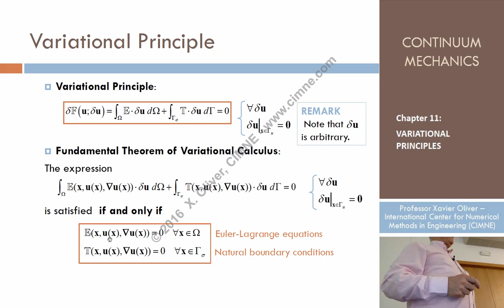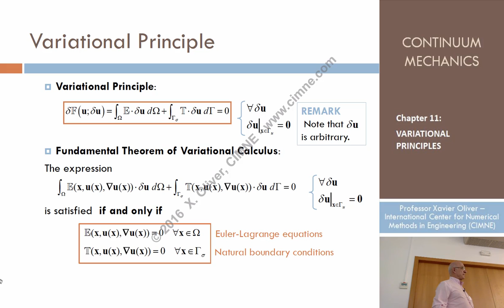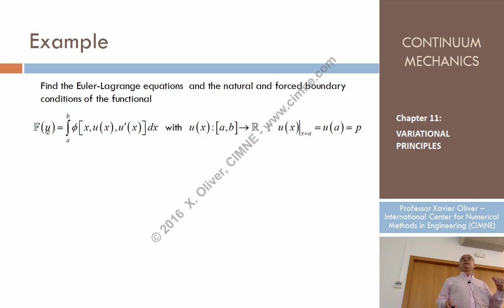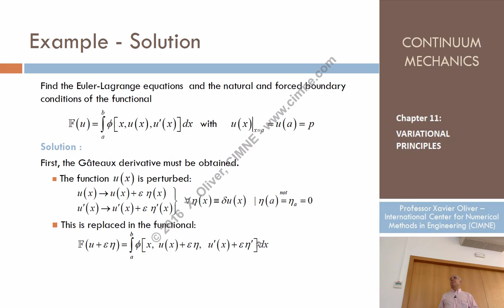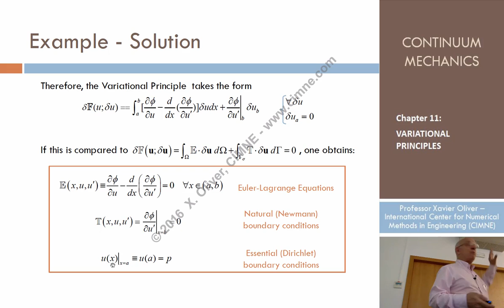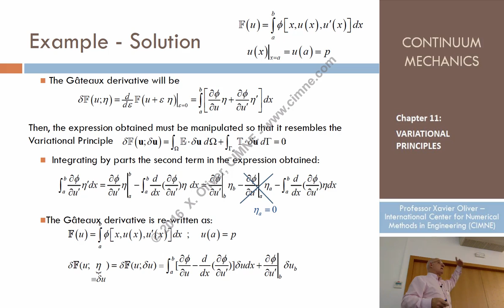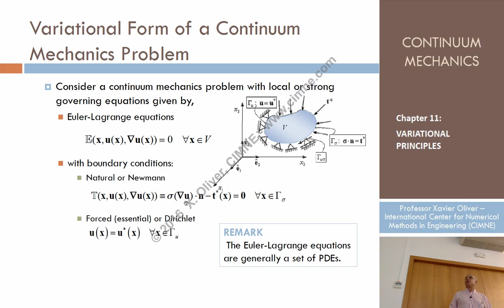Continuum Mechanics – Ch11 - Lecture 4 – Variational Principle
The written media of the course (slides and book) are downloadable as:

Multimedia course: CONTINUUM MECHANICS FOR ENGINEERS.

Chapter 11 - Variational Principles
Lecture 4 - Variational Principle
Content:
1.3. Variational Principle
1.3.1 Variational Form of a Continuum Mechanics Problem